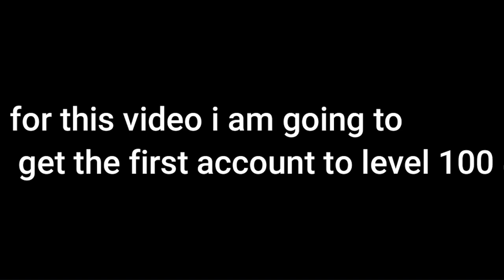level 1 - 100 with my first robox account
this box fruit video
took me 1 hour of gameplay
and 45 minute of edit